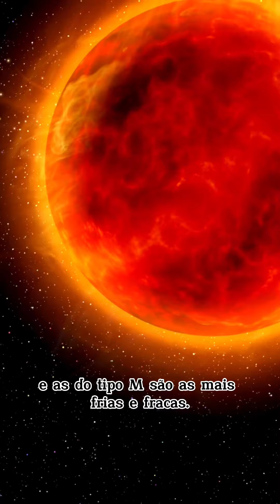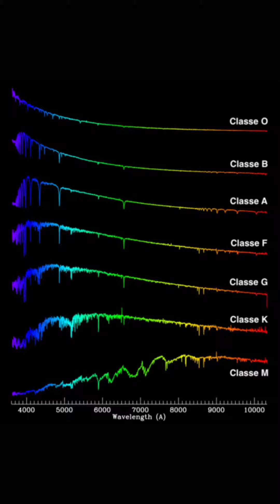Tipos e classificação das estrelas